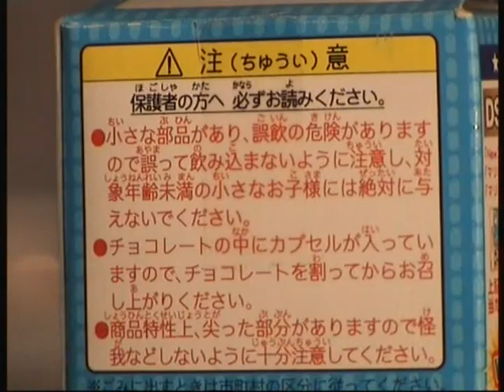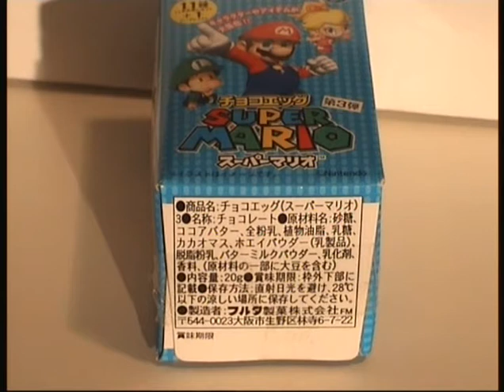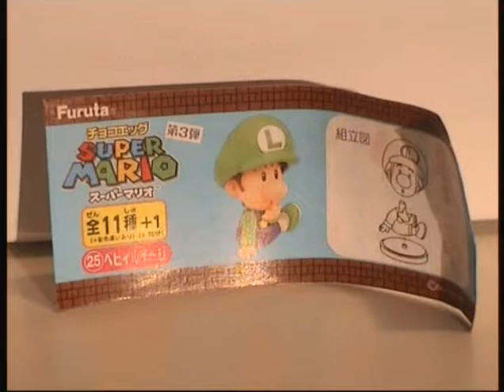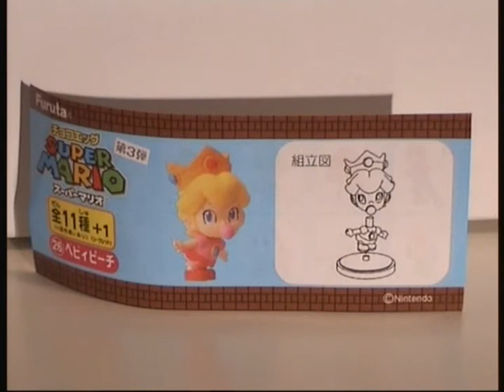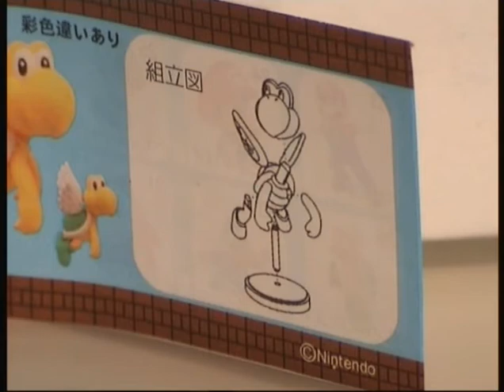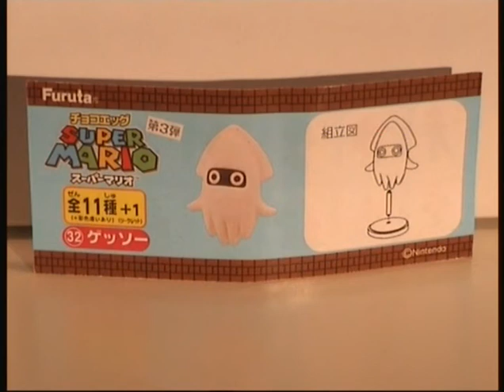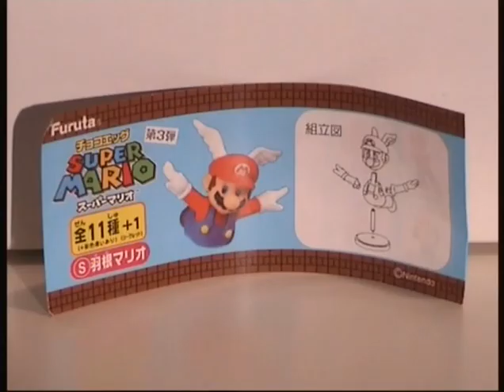Super Mario Bros Figuren Fantastic Toys and Merchandise Folge 254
Hallo Sammlerfreunde,

die Winterpause ist vorbei. Eine Woche früher als geplant kommen wir zurück und zeigen euch heute ein Mitbringsel aus Asien. In einem Shop in Vietnam entdeckte ich Super Mario Figuren, an denen konnte ich nicht vorbei gehen, errinnerten Sie mich doch ein wenig an unsere Kinderüberraschungsfiguren.

Für uns wirken Sie ein wenig fremd und sind hierzulande nicht erhältlich. Also kommt mit auf eine exotische Reise nach Asien.

Fantastic  Team

Deutschland / Vietnam  2013